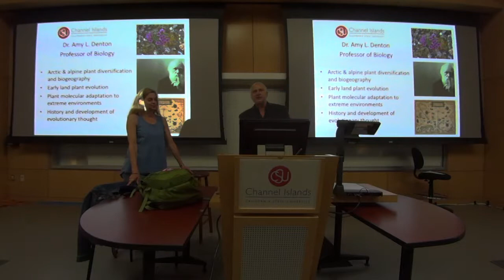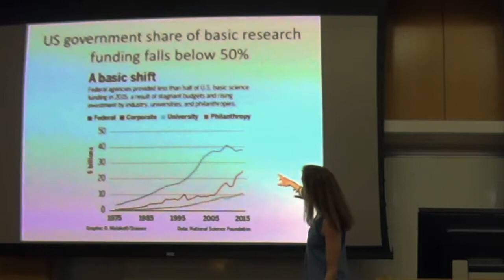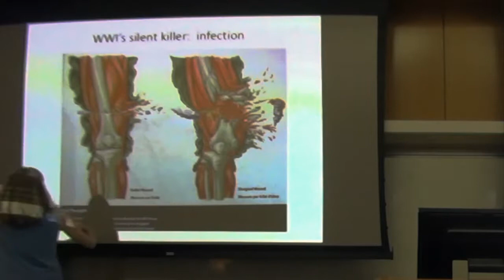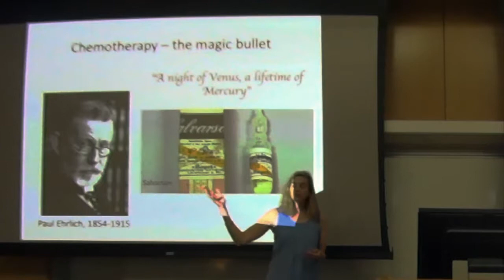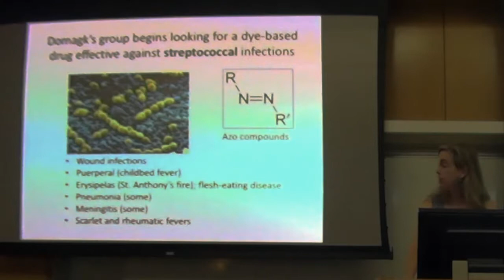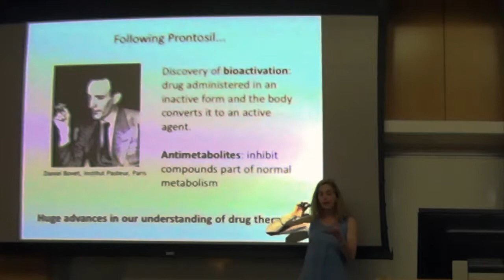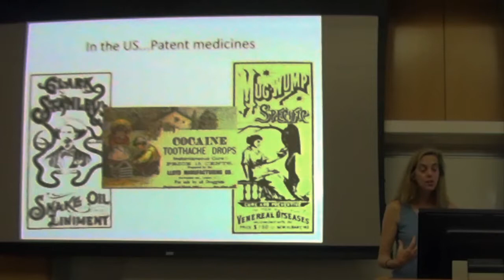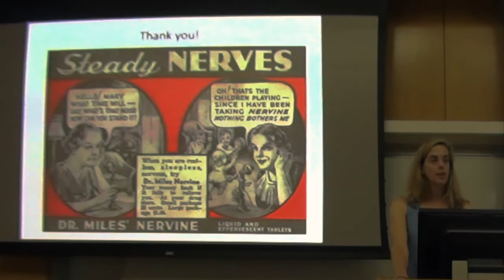German Science in the Nazi and Pre Nazi Eras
Lecture by Prof. Amy Denton for HIST-PSY 340, CSUCI. Copyright A. Denton & K. Volkan 2019